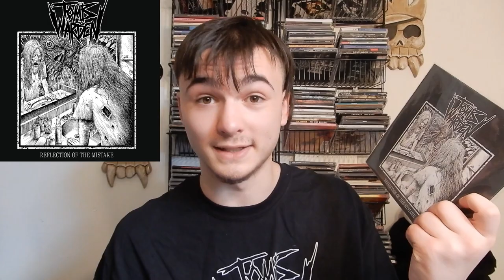Tomb Warden: Reflection of the Mistake -- ALBUM REVIEW // Throwback Tuesday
Welcome to the official J Morris the Review Guy album review for the 2018 release by Virginia-based deathgrind band Tomb Warden, entitled Reflection of the Mistake!

Album genre type: Deathgrind, death metal, grindcore.

Following a pretty straightforward approach, Tomb Warden piles on all the guts they can to make this release sound like a dense, hardened mixture of death metal and grindcore.
A compressed mix makes this all sound like a hectic frenzy of dizzying riffs, gruff, layered vocals and all things grotesque. Combine that with a bit of punk delivery and you have yourself a release that, while a bit one-dimensional, is gritty enough to warrant attention!

This is an independent project based on passionate, consistently uploaded, high quality music reviews! I’d love to have you in the Review Family!

Check out some more J Morris the Review Guy heavy metal / rock album reviews down below!

Intro by Mr. BnB.